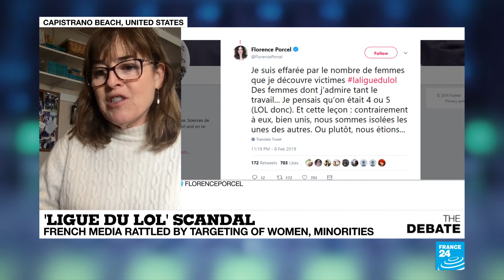Is the 'Ligue du LOL' scandal confined to France?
Diana Graber, author of 'Raising humans in a digital world' on the Ligue du LOL scandal and how it is important for more than just France